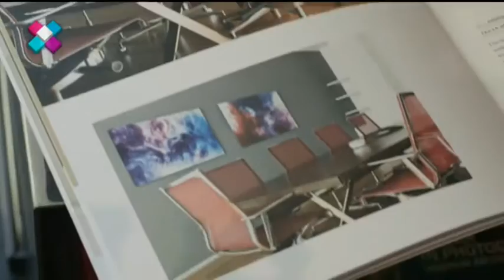Alidem, l'arte della fotografia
Domenica 11 ottobre su Canale 5 è andato in onda un servizio dedicato ad Alidem, nel corso della trasmissione televisiva “X-STYLE”.
Le telecamere sono entrate nelle sale della galleria di Via Cusani 18 a Milano per presentare il progetto e le numerose opere fotografiche esposte.